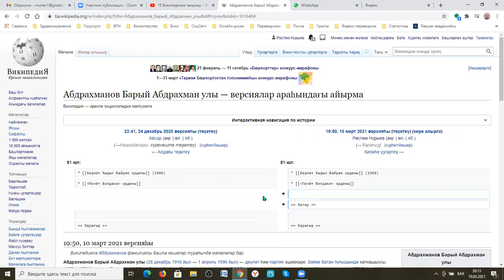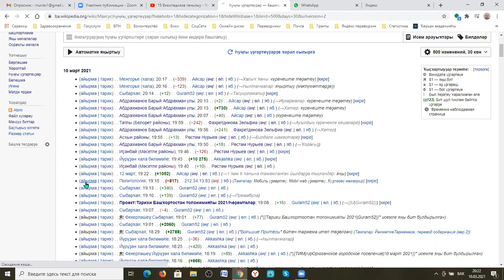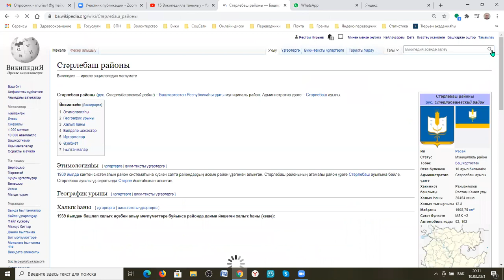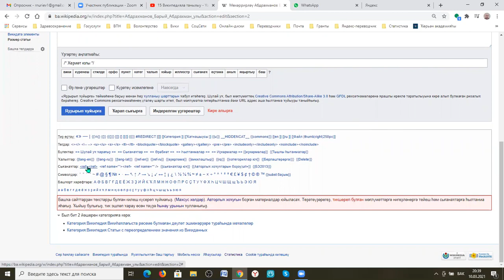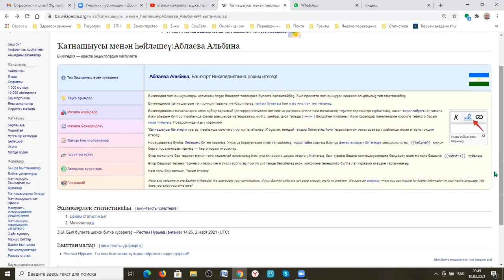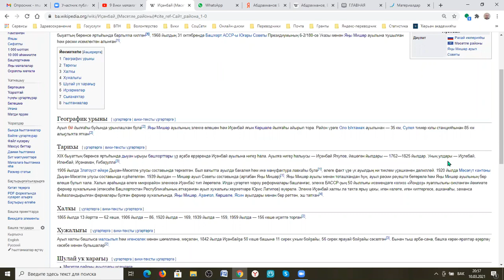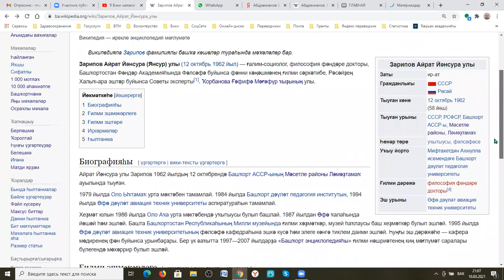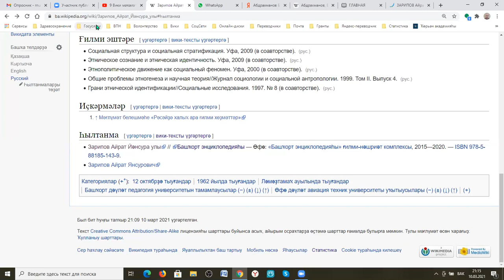Википедия:Краткий курс знакомства. Занятие 3. Лекция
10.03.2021.  Лекция третьего занятия по программе "Википедия: краткий курс знакомства". Лектор  Рустам Нурыев.
Занятия проводятся за счет гранта Главы Республики Башкортостан при помощи Фонда содействия гражданскому обществу Республики Башкортостан.